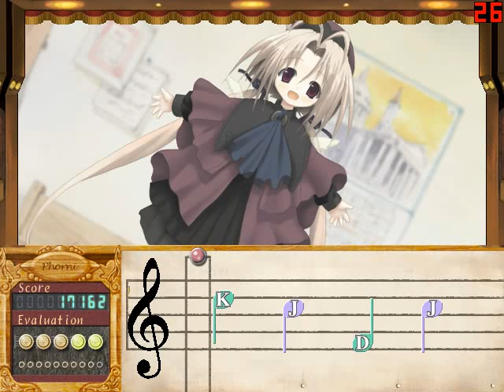Symphonic Rain - I'm always close to you